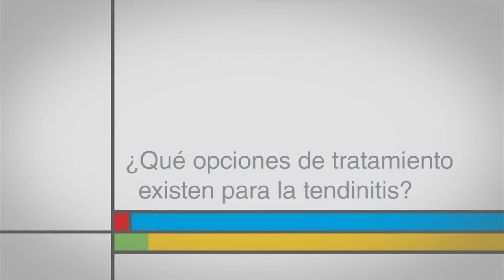¿Qué opciones de tratamiento existen para la tendinitis?